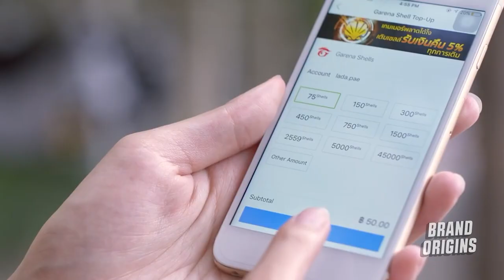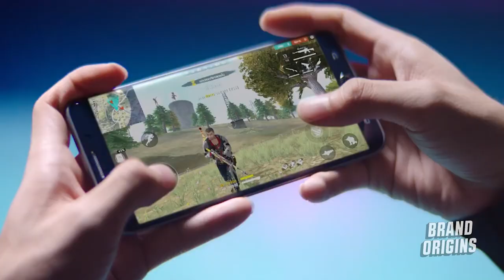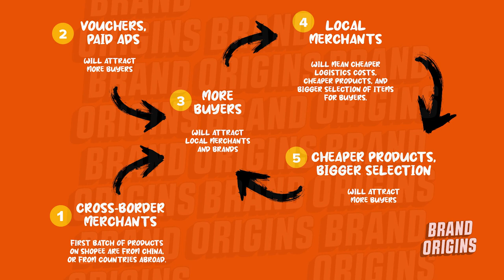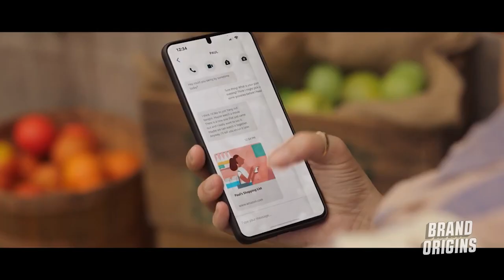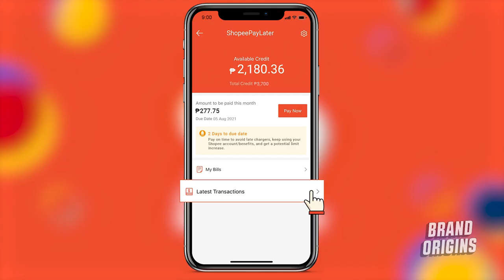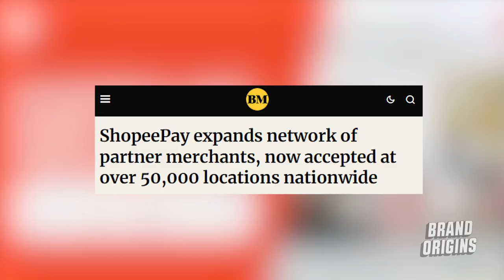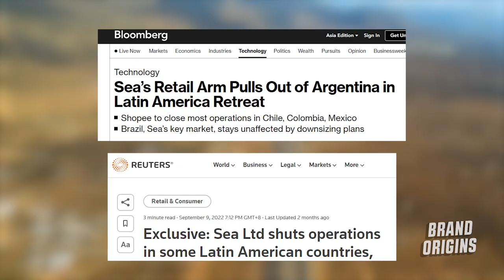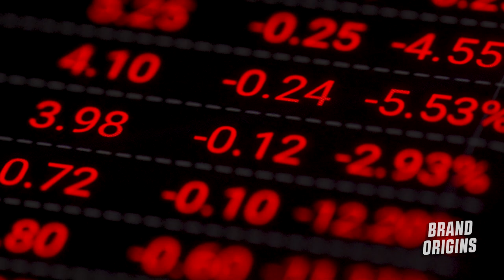Is Shopee Collapsing? [Complete History of Shopee, Garena, SEA LTD]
Shopee is the Amazon.com of Southeast Asia. It's already 3 times bigger than Alibaba-backed Lazada.

But can it turn a profit before it runs out of money?

Learn about the origins of Shopee, Garena, and SeaMoney - the three-headed monster under Sea Ltd. This video covers the different playbooks Shopee uses when it expands to another country, tactics that brought it to where it is today, and the success story of its founder, Forrest Li.

⏰☀️ TIMESTAMPS
0:56 - Who founded Shopee?
1:00 - Why his name is Forrest Li
1:50 - When was Garena founded?
2:04 - Why game developers love Garena
2:15 - How Garena makes money
3:25 - How big is Tencent Gaming?
3:40 - How Tencent acquires companies
5:20 - Origins of Shopee
6:35 - Shopee's Playbook when expanding to new countries
9:30 - Logistics Strategy Differences
10:43 - How the eCommerce industry works
12:55 - Why Shopee launched SeaMoney
13:03 - Origins of AirPay, ShopeePay
13:45 - Why Shopee, Grab, enter FinTech?
16:34 - Advantage of SeaMoney over competitors
17:45 - Southeast Asia eCommerce Landscape
18:27 - Why Indonesia is the most important market in SEA
18:45 - Shopee and Bluebird Taxi
19:00 - Shopee acquires NowFood
19:05 - ShopeeFood
19:25 - Why Shopee expanded to Brazil, Latin America
19:50 - Mercado Libre vs. Shopee
20:50 - Why Shopee failed in Latin America
21:30 - Why Shopee is doing well in Poland
22:00 - Why Shopee failed in France & Spain
22:50 - Risks, Concerns about Shopee's future
23: 00 - Decline of Free Fire, Garena
24:00 - Why Sea Ltd has been on the decline
24:24 - Why Freefire & Sea Ltd was banned in India
25:00 - Why Shopee switched strategies
25:33 - How Shopee can become profitable